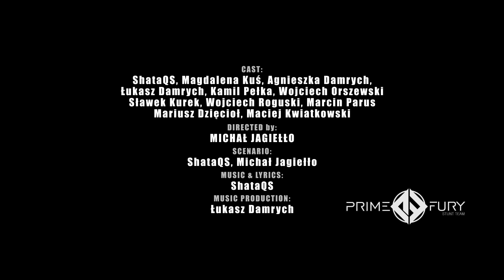ShataQS - Die Free - Bonzai mix (official video)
"Die Free" to singiel promujący album "Mr.ManKind" ShataQS, który ukaże się 18 marca nakładem Lou&Rocked Boys.

Lyric &Music: ShataQS
​Arengment & Music Production: Łukasz Damrych
mixing: James "Bonzai" Caruso
Master: Naweed Ahmen
recorded at: Recpublica Studios​ Lubrza
piano: Łukasz Damrych
bas: Kamil Pelka
guitar 1: Wojciech "Monter" Orszewski
guitar 2: Piotr Kaluta
drumms: Łukasz Sobolak
lead & back up vocals: ShataQS
Scenario: ShataQS & Michał Jagiełło
Cast: ShataQS, Magdalena Kuś, Agnieszka Damrych, Łukasz Damrych, Kamil Pełka, Wojciech Orszewski and Prime Fury (Maciej Kwiatkowski, Sławek Kurek, Wojciech Roguski, Marcin Parus, Mariusz Dzięcioł)
Light: Luksfilm
Catering: Barbara Kuś, Ela Sztangret
Technical support: Ludwik Sztangret, Bogusław Kuś, Andrzej Fiedeń, Konrad Demski, Waldemar Banach

Mr.ManKind  to album, który łączy w sobie kilka gatunków muzycznych takich jak funk, reggae i soul z elementami elektroniki.  Materiał okraszony jest fantastycznymi partiami wokalnymi oraz bardzo solidnie osadzoną i znakomicie brzmiącą sekcją rytmiczną. Całość o niebanalnym przekazie. Jak sama nazwa wskazuje “Mr.ManKind” to album dedykowany rodzajowi ludzkiemu i człowiekowi, jako zagubionej jednostce w świecie systemu.

Każdy utwór jest manifestajcą przemyśleń, szukania prawdy i rozwiązań.  Mr.ManKind to płyta, której realizacja trwała ponad rok, podczas którego skrupulatnie wybierani byli artyści i muzycy, z których to  wsparciem i wkładem tworzony był cały projekt ShataQS. Dammy Bolarin, Naweed Ahmed , Łukasz Olejarczyk, Piotr (kovias) Kowieski oraz James "Bonzai" Caruso to tylko kilka nazwisk spośród wielu jego budowniczych. Autorem aranżacji oraz produkcji płyty jest Łukasz Damrych, wybitny wrocławski producent muzyczny, pianista, kompozytor oraz zdobywca nagrody „Tukan” za najlepszą aranżację muzyczną na 26-tym Przeglądzie Piosenki Aktorskiej.